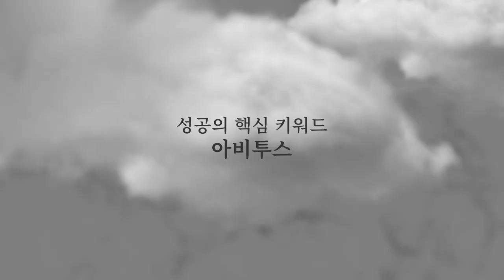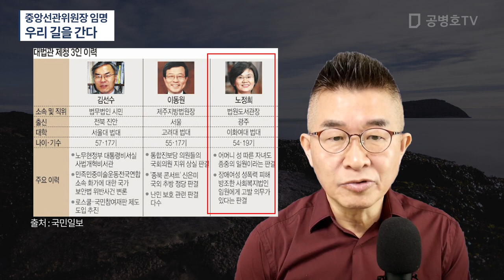중앙선관위원장 임명 / 우리 길을 간다 [공병호TV]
Bitcoin : 3MTW849AkP2ftLeSK2teZHMmzLu7Z83s9U